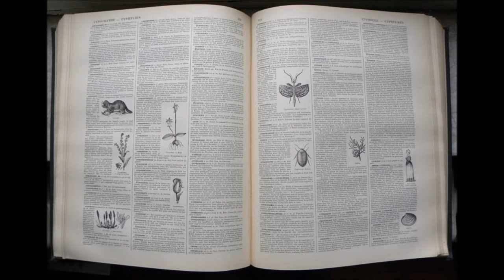Annomination | Dictionnaire français audio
Définition du terme Annomination.
Nom commun féminin.
Terme rare et vieilli qui désigne un Jeu de mots qui roule sur les noms.
Autre définition : Dérivation du sens d'un nom propre, y compris par traduction dans une autre langue.
Vocabulaire apparenté par le sens : antanaclase.

Le contenu de la source a été modifié en vue d’une utilisation plus pratique au format audio. L'utilisation de cette piste audio est totalement libre.